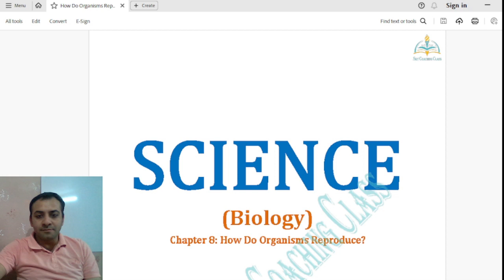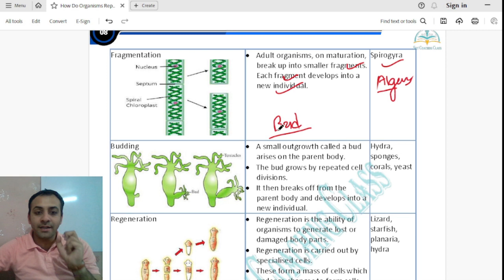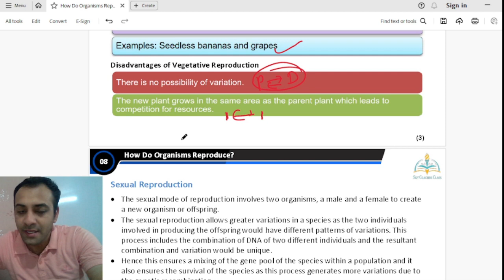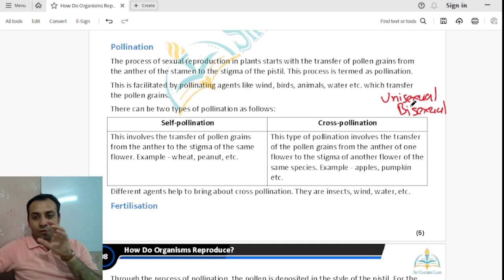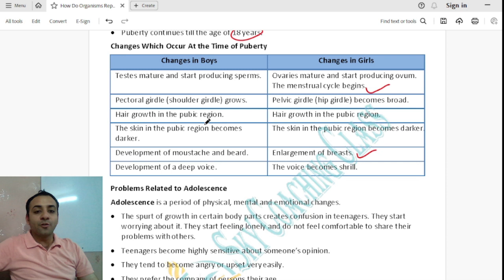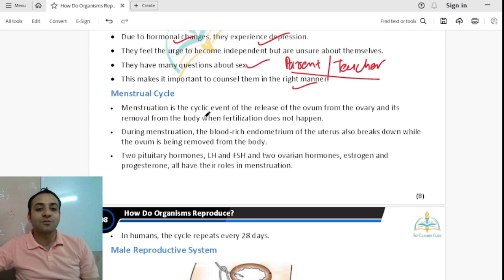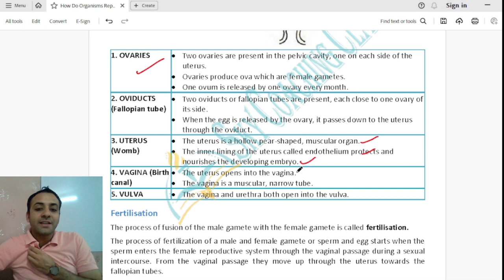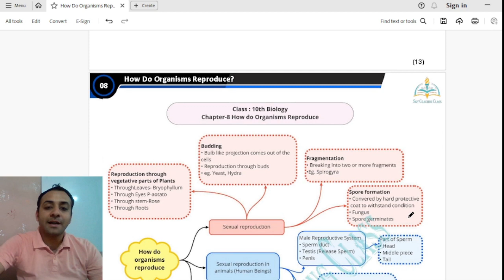10 Science | Chapter-7 | HOW DO ORGANISM REPRODUCE?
10 Science | Chapter-7 | HOW DO ORGANISM REPRODUCE?

This is the chapter that us important for class 10 Board examination. 1 marks, 2 marks, 3 marks and 4 marks all section questions can be asked from this chapter.

This chapter contains
Types of Reproduction
Asexual Mode
Sexual Mode
Flower and Reproduction
Contraceptive Method
Menstruation Cycle